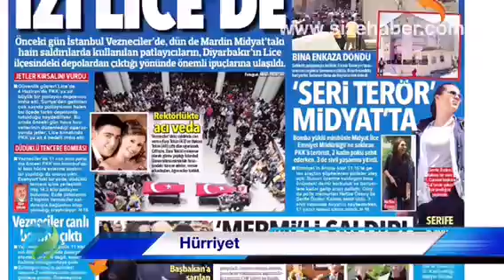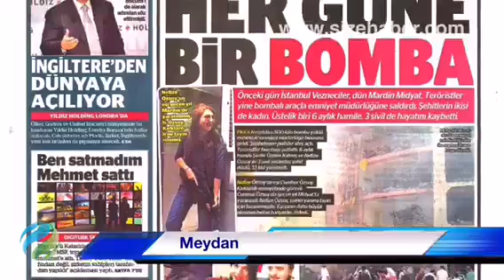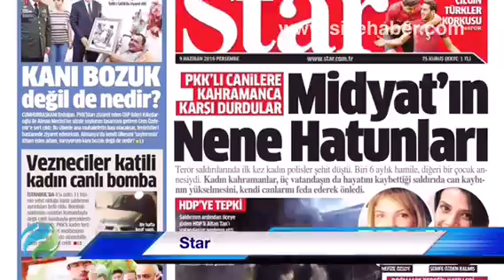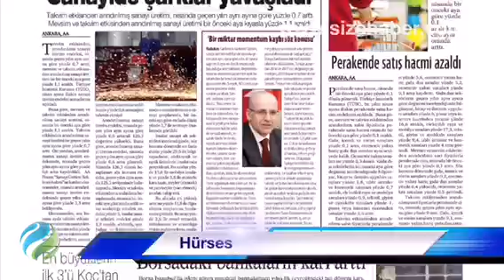Türkiye gazete manşetleri, 9 Haziran 2016, Perşembe